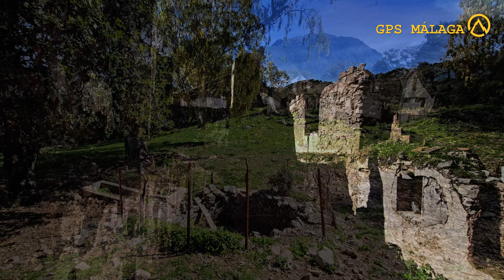Cerro Albarracín desde Benamahoma, Benamahoma (Cádiz)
Subida al Cerro Albarracín de 975m desde las inmediaciones de Benamahoma. Desde la cima tendremos inmejorables vistas de Benamahoma, El Bosque, la Sierra del Pinar, el Pantano de los Hurones, ... Durante la ruta disfrutaremos de distintas panorámicas de la Sierra del Pinar, además pasaremos por las ruinas del Cortijo de Las Zahurdas. Una vez que alcancemos el llamado Llano de los Fósiles comenzará el tramo mas exigente de la ruta con una dura subida hasta llegar a la cima del cerro Albarracín.

🟠 Datos de la Ruta:
🔸 Nombre: Cerro Albarracín desde Benamahoma
🔸 Ubicación: Benamahoma, Cádiz
🔸 Dificultad: Moderada
🔸 Distancia: 5,5 km
🔸 Desnivel: 460 m

🟠 Como llegar al inicio de Ruta:
La ruta comienza en una curva que hay a la salida de Benamahoma en dirección a los Llanos del Campo, muy cerca se encuentra la Fuente del Arroyo del Descansadero y el Molino del Susto. El sendero esta cruzando la carretera a la derecha entrando por un portillo que hay junto a una cancela.

🔎 Búscanos en redes @gpsmalaga
🤔 Si tienes alguna duda no dudes en preguntarnos